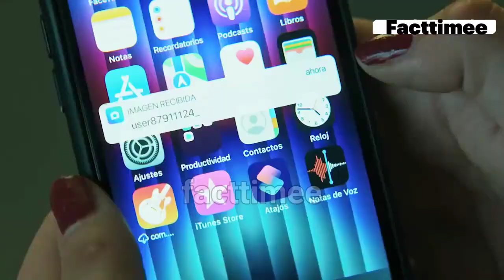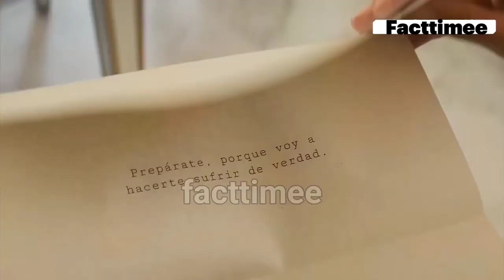اشتباه من | پسره هر شب با خواهر ناتنیش میخوابید🔞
لایک ،کامنت و سابسکرایب کنید❤

My Fault
اشتباه من
گناه من
مینی چت
چت با غریبه ها
چت با غریبه
مینی چت پوتک
مینی چت با غریبه ها
چت با غریبه فرشاد سایلنت
چت با غریبه میا و کوروش
چت با غریبه پوتک
مینی چت ایرانی
مینی چت با خارجی ها
mini chat